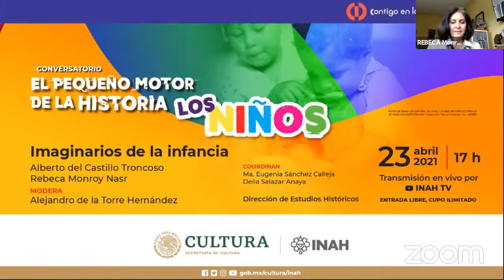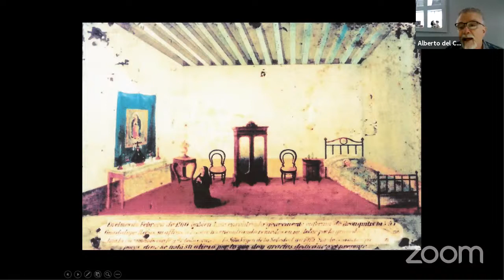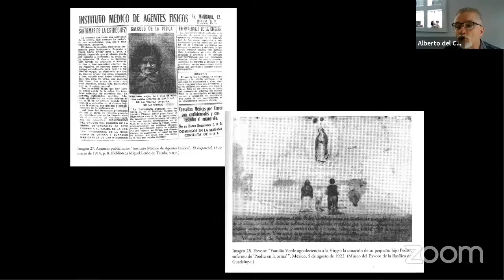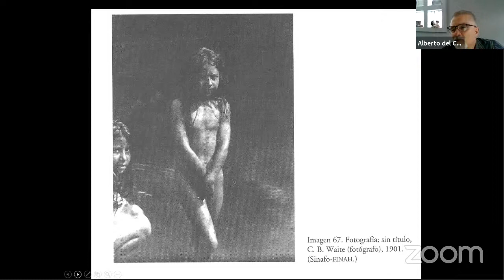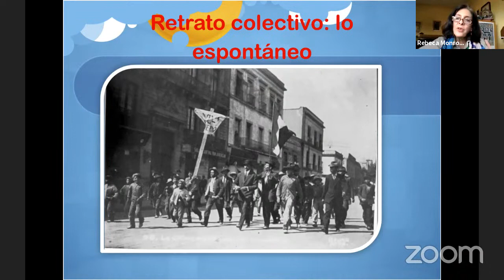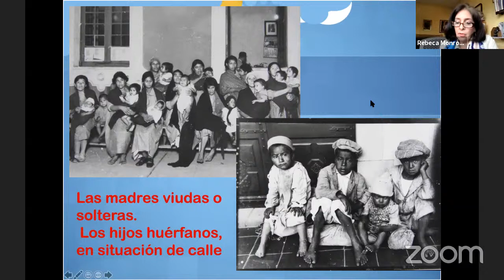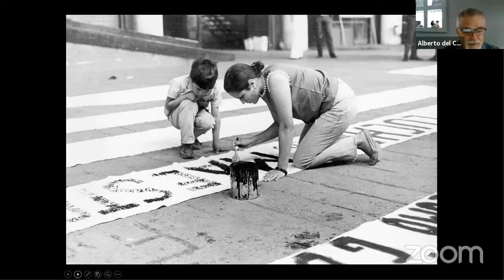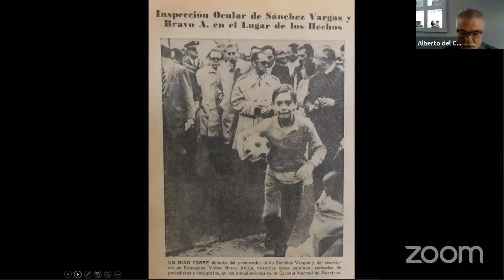El pequeño motor de la historia: los niños. "Imaginarios de la Infancia"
"Esta sesión propone un viaje fotográfico por las imágenes de los niños desde la época porfiriana hasta la segunda mitad del siglo XX. Tomando como punto de partida el trabajo de los fotógrafos que retraban a los niños, se plantean interrogantes de gran relevancia: ¿qué se captaba en las fotos?, ¿para qué se realizaban? ¿qué significados ha adquirido (y perdido) la imagen del niño? En un periodo que abarca casi una centuria, se abordará ─en un primer momento─ cómo funcionaban la fotografía de infantes durante el Porfiriato, para revisar luego el cambio temático y técnico de la fotografía del álbum familiar, pasando por las representaciones de los niños combatientes en la Revolución Mexicana, hasta advertir su presencia recurrente en las revistas ilustradas de los años veinte y treinta.
En un segundo momento, en una modernidad en la que las cámaras fotográficas se incorporaron paulatinamente a la vida cotidiana de las clases medias urbanas, se dirigirá la mirada a la presencia de los niños que acompañaron a sus padres en las manifestaciones más importantes de la segunda mitad del siglo XX mexicano, especialmente las movilizaciones de 1968 y 1971; momentos cruciales en los que también estuvieron presentes los infantes, jóvenes protagonistas de la historia.